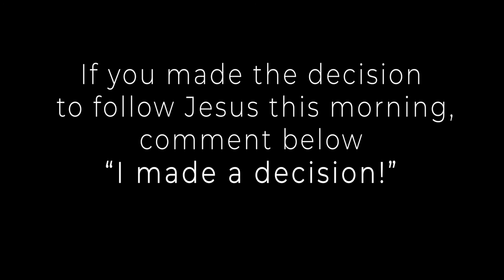Church @ Home Wk 13 - Discovery Church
Experience Love. Discover Life - Rohnert Park Ca